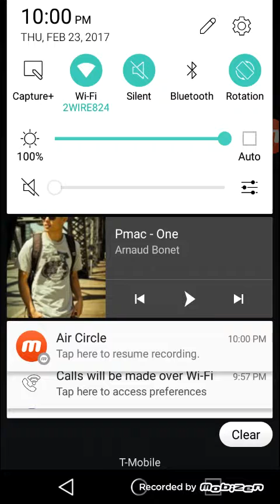Total bike fails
Boi hard game